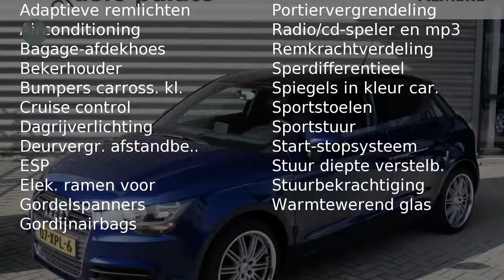Audi A1 SPORTBACK 1.2 TFSI NAV AIRCO LM VELGEN